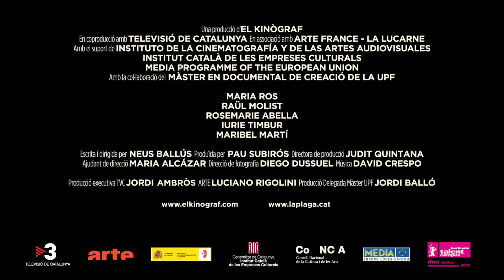LA PLAGA - trailer - Dir: Neus Ballús (Espanya, 2013)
Maria Ros, Raül Molist, Rosemarie Abella, Iurie Timbur, Maribel Martí
Dirección: Neus Ballús
Guión: Neus Ballús, con la colaboración de Pau Subirós
Director de fotografía: Diego Dussuel
España, 2013
El Kinògraf SL

Raul, a farmer that tries to grow organic food, hires Iurie to help him in the fields. Iure is a Moldavian wrestling fighter, but in order to earn a living he has to work in whatever it comes. Slowly, their personal histories intertwine with those of three solitary women: Maria, an elder that has to leave the country house where she has always lived to join a retirement home; Rose, a nurse from Philippines who just arrived into the country; and Maribel, a prostitute that has less and less clients. The destinies of all these characters become entwined as the summer goes on.

The Plague is a film of interwining stories, that offers a moving portrait of life in the outskirts of Barcelona. The main characters are not actors. They play as themselves after four years of working with the director. This long process has permitted Ballús to reveal the uncertainty and the rebel spirit that underlies contemporary crisis-hit Spain.